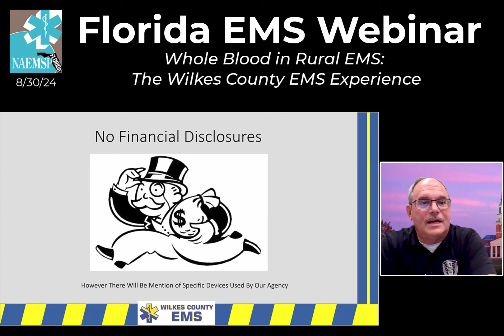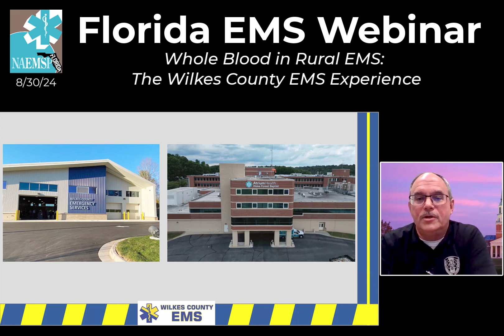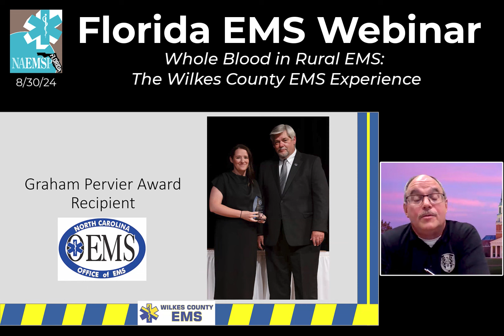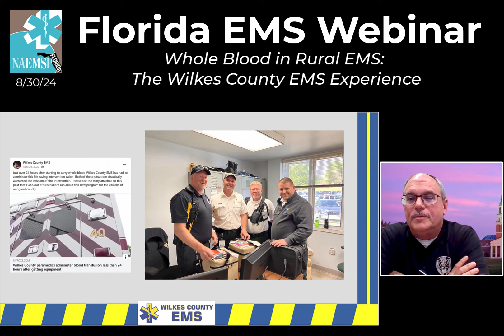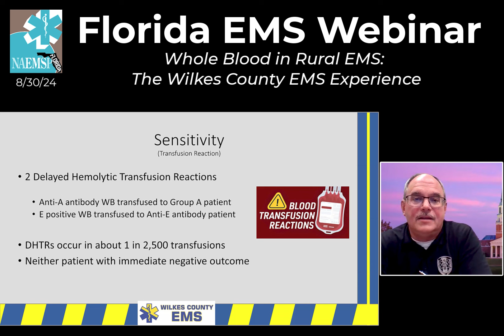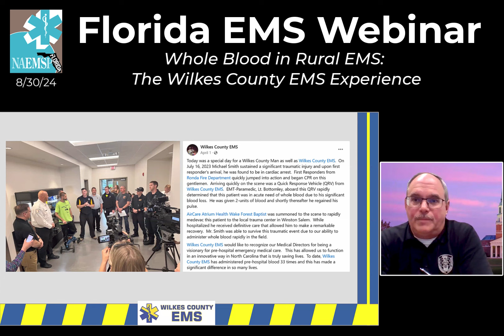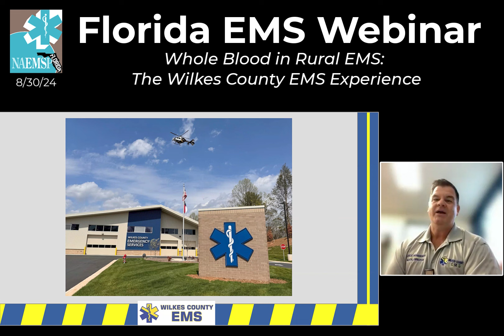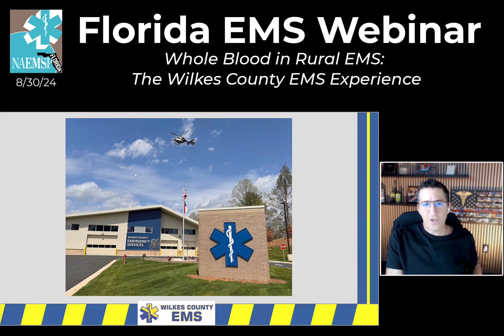Jeff W. Hinshaw: Whole Blood in Rural EMS (8/30/24)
We’re excited to welcome Jeff W. Hinshaw, MS, PA-C, NREMT-P, Deputy Medical Director of Wilkes County EMS, as he shares the unique story of their prehospital blood administration program!

Jeff will cover:
- Overview of their EMS service
- Their unique blood source
- Key statistics
- A sensational resuscitation case
- Program summary
- Don’t miss this engaging and insightful presentation!